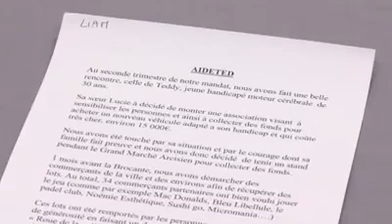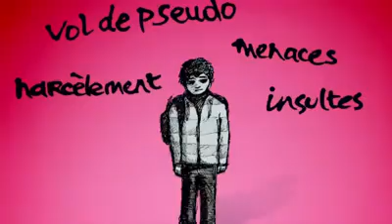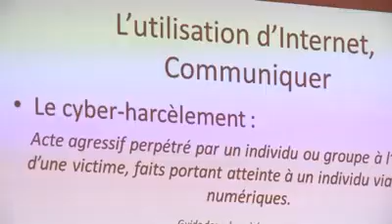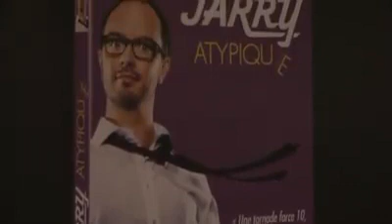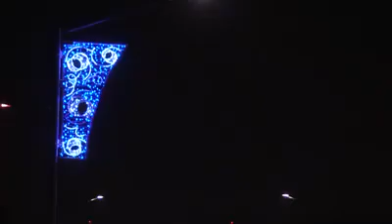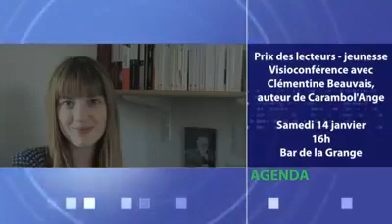Bois d'Arcy WebTv - Journal vidéo n°11 - Décembre 2016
Au sommaire de ce numéro : citoyenneté, prévention, spectacle, Noël...